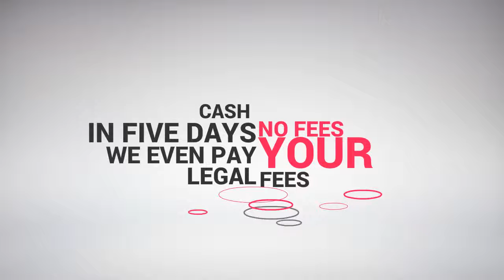Fast House Sale Lancashire for Cash - 365 Property Buyer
Looking to sell your property quickly in Lancashire UK? Get a cash offer in 24 hours, no fees, 365 Property Buyer will even pay your legal fees for you.

There are always Benefits of Selling a House for Cash in United Kingdom, to learn more simply visit:

We can purchase any house in UK whether related to broken chain, divorce, emigration, tenanted as we offer cash in 24 hours.